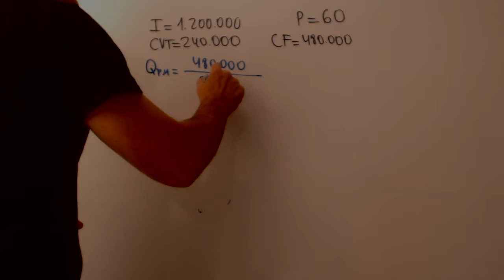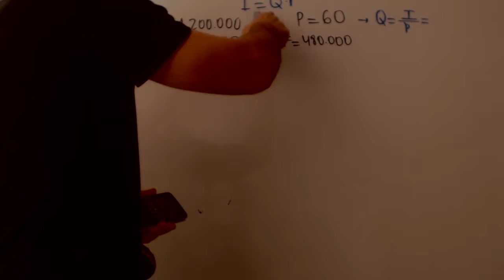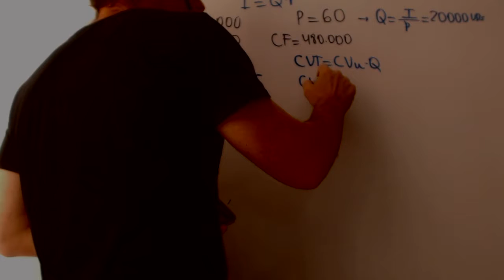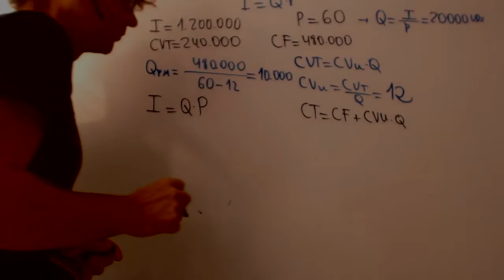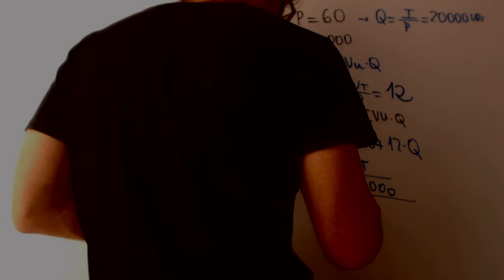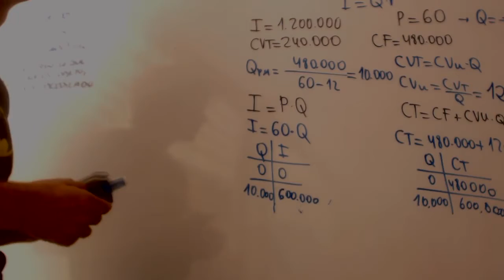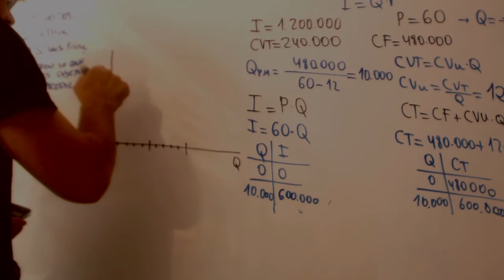Punto muerto Grafica Economia 2 Bachillerato Academia Usero Estepona